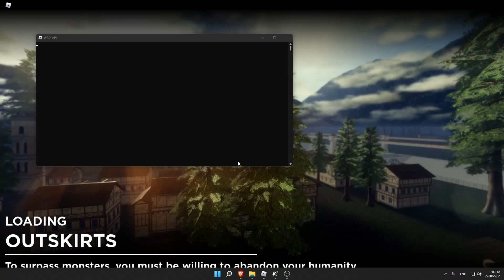Roblox Attack on Titan: Evolution Script GUI [GOD MODE, KILL AURA]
Features:

[+] Unlock All Gamepasses (I Think It Works :] )
[+] Kill Aura (ALOT OF IMPROVEMENTS Coming)
[+] Teleport To Titans
[+] Cute Titans (God Mode)
[+] Inf Gas ofc
[+] Tp To Blade Refill (Till I Find A Way To Make Inf Blades)
[+] WalkSpeed Bypass